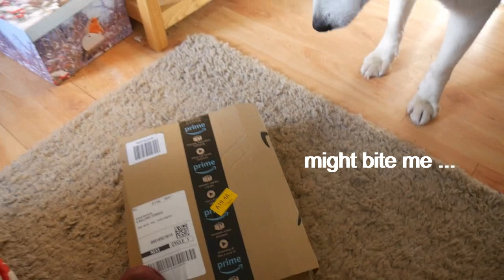Nook opens gift ... all by himself .. no help from Hoomans ..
Helloooo ... Nook here I wuz very pleaseded with myself today .. I opened my first package all by myself ... the hoomans didn't have to help me Christy called me naughty ... but I think she missed typed it ... hehe Thank yooo for my heffalump ... Love Nook ... ^;^ ... x